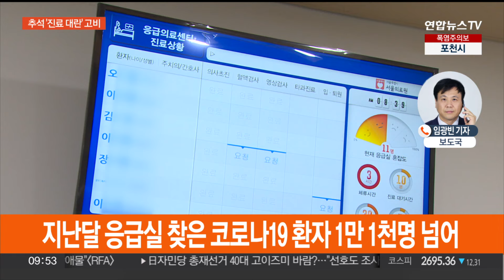코로나 확산세 둔화했지만…추석 '진료 대란' 고비 / 연합뉴스TV (YonhapnewsTV)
코로나 확산세 둔화했지만…추석 '진료 대란' 고비

[앵커]

의료 공백 사태 장기화 속에 코로나19 유행까지 겹치면서 의료 현장의 혼란이 가중되고 있습니다.

평소보다 응급실 환자가 몰리는 추석 명절이 고비가 될 것으로 보이는데요.

취재기자 연결해 자세한 소식 살펴보겠습니다.

임광빈 기자.

[기자]

코로나19가 재확산하면서 병원 응급실은 비상입니다.

의정 갈등 속에 응급실을 떠난 전공의만 500여명에 달하는데, 환자들이 몰리면서 과부하가 잇따르고 있는 겁니다.

지난달 응급실을 찾은 코로나19 환자는 1만 1천명을 넘겨 6월과 비교해 5배 넘게 늘었습니다.

일반 병의원이 문을 닫으면서 평소보다 환자가 더 몰리는 추석을 앞두고 응급실 대란 우려가 커지자 정부는 응급실 과밀화 해소 대책을 내놨습니다.

현재 응급실을 찾는 환자의 42%는 경증 환자라면서, 위급하지 않은 환자들을 우선 지역 병의원으로 유도해 응급실 부담을 줄이겠다고 밝혔습니다.

경증이나 비응급환자가 지역·권역응급의료센터를 이용하면 현행 50~60%인 본인부담금도 더 인상할 계획입니다.

추석 연휴에는 당직 병의원을 더 늘리기로 했습니다.

다행히 코로나19 확산세는 다소 둔화하는 모습입니다.

지난주 코로나19 입원환자 수는 전주보다 5.7% 증가했는데, 8월 둘째 주 증가율 55.2%와 비교하면 10분의 1 수준입니다.

방역당국은 이 같은 추세라면 입원환자 수가 늦어도 다음 주에는 점차 감소할 것으로 전망했습니다.

다만, 개학을 맞은 학교에서의 감염 확산 가능성이 있다고 보고 감염 취약 시설 등에 대한 관리 감독을 강화하기로 했습니다.